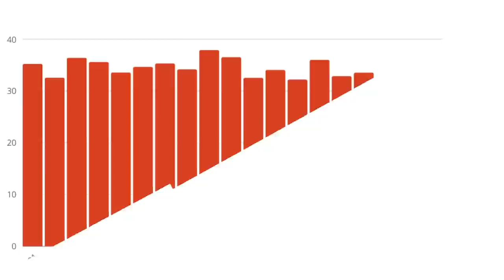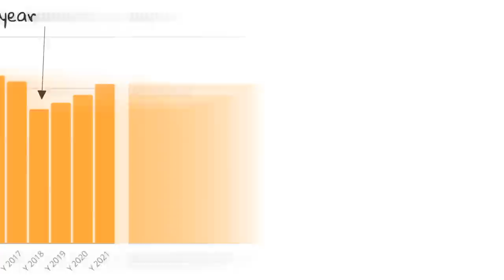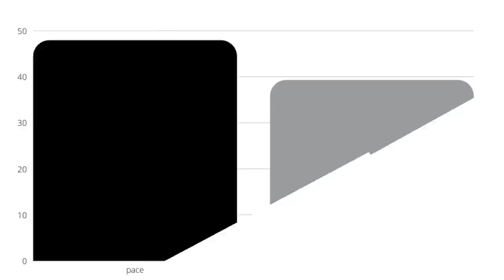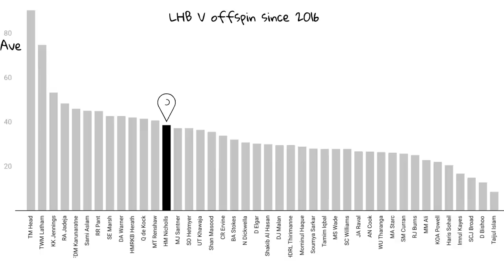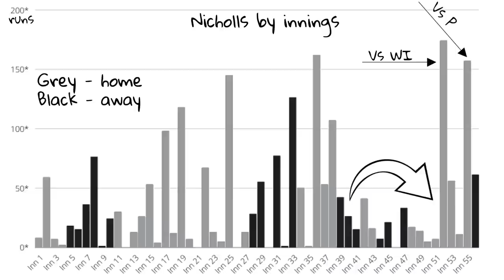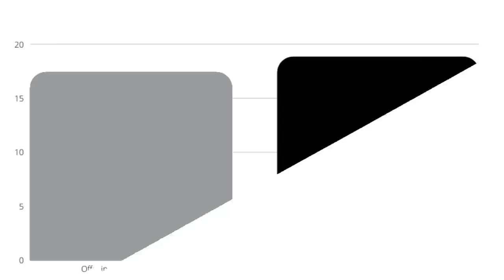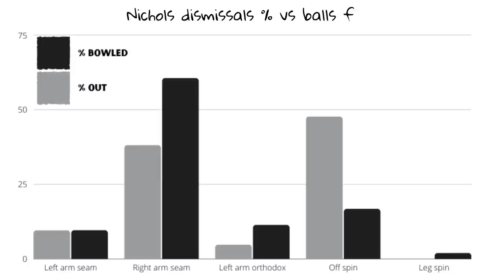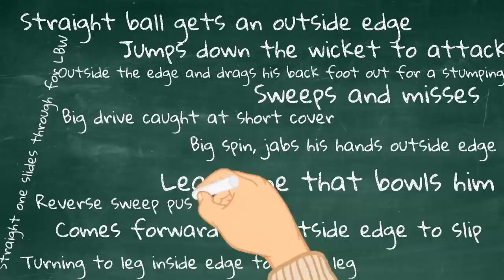HENRY NICHOLLS and the sudden nemesis he’s trying to overcome | GOOD AREAS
Jarrod's obsession with Henry Nicholls.

- Who is Test Cricket's MOST IMPROVED PLAYER? | Good Areas

- How Left Handers are being hunted from Around the Wicket | Good Areas | Cricket